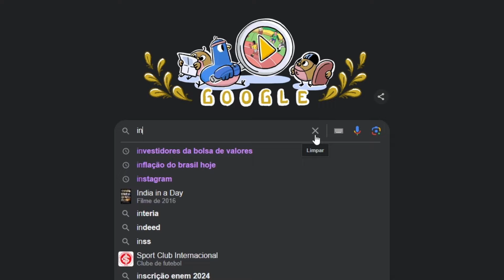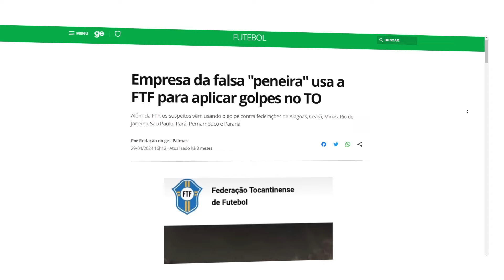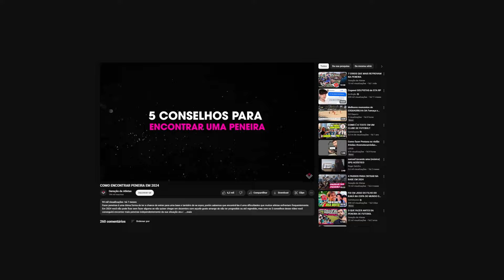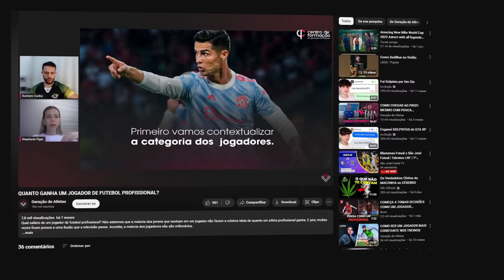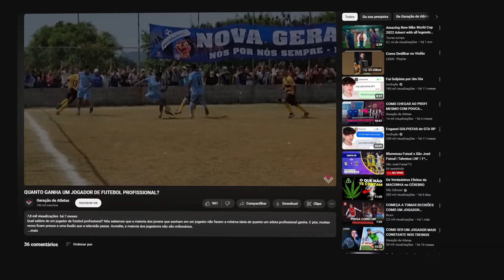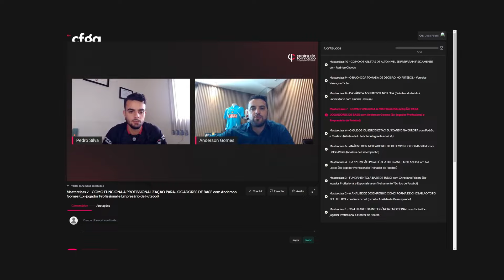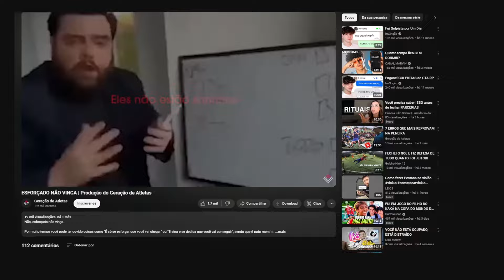7 injustiças mafiosas que ainda acontecem no futebol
Existe injustiça no futebol? Sim, existe. E se você não aprender a lidar com essas injustiças mafiosas, sua carreira pode ir por água abaixo assim como acontece com milhões de atletas todos os anos. Nesse vídeo revelamos 7 injustiças mafiosas que ainda acontecem no futebol e o que você pode fazer para nunca ser afetado por elas.

✅ Clique no link e garanta sua vaga no Centro de Formação do Geração de Atletas (CFGA)